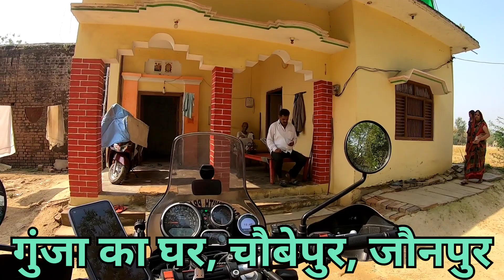जगदीशपुर से नदिया के पार वाला गांव, चौबेपुर || Jagdishpur to Jaunpur, Choubepur and Balihaar Part-1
solo bike trip on Himalayan from Jagdishpur to Choubepur and Balihaar village where famous Hindi film "Nadiya ke paar" suited. After 41 year of completion many change has been seen, about 90%village house structure has been changed.
please comment on video.